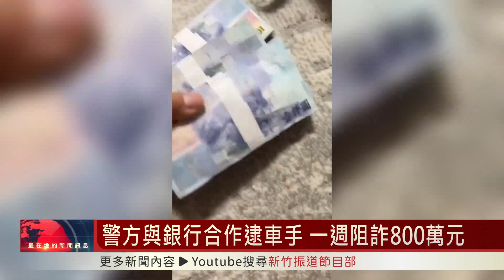警方與銀行合作逮車手 一週阻詐800萬元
投資真的要多方查證才能避免上當受騙，竹北警方在七月份接獲多起投資詐騙的案件，在銀行人員機警發現還有警方及時勸阻下，成功攔阻200萬還有600萬的金額。